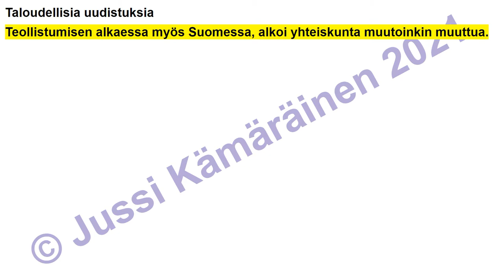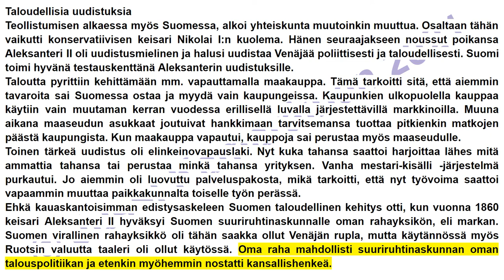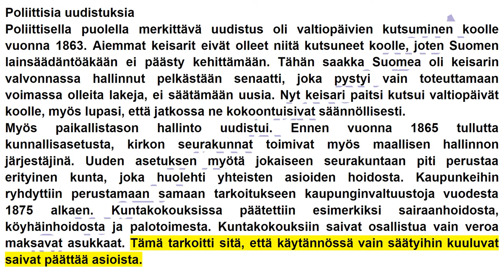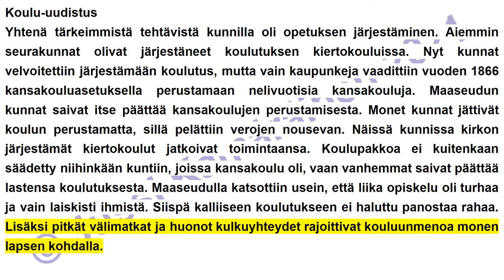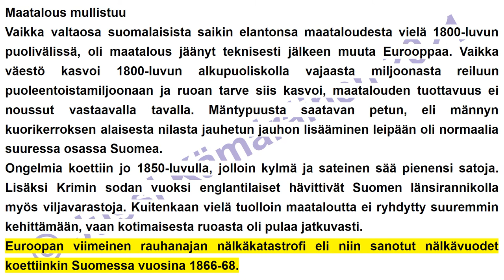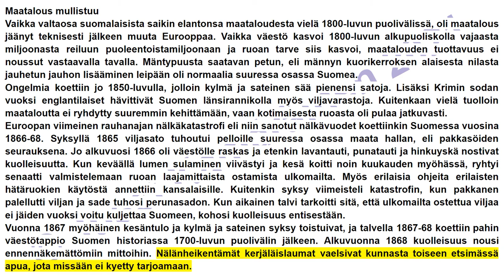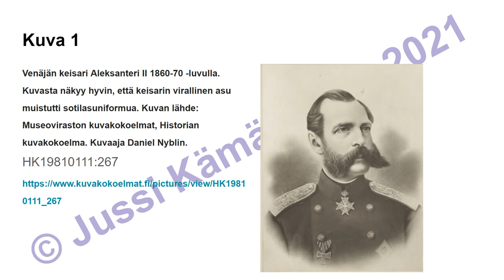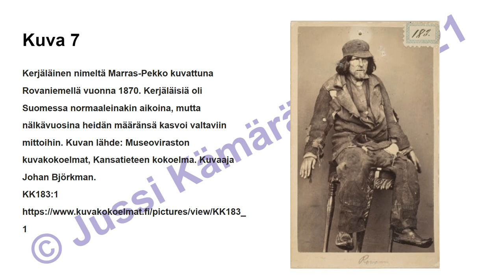10.-luku Suomi uudistuu (7.-LK oppikirja)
Kirjoittamani peruskoulun 7.-luokan historian oppikirjan kymmenes luku äänikirjana. Vapaasti käytettävissä opiskeluun.